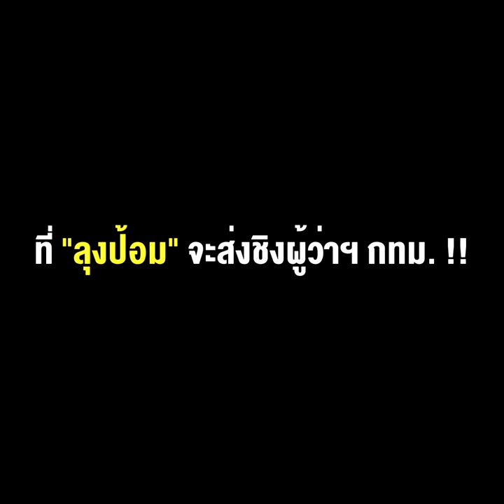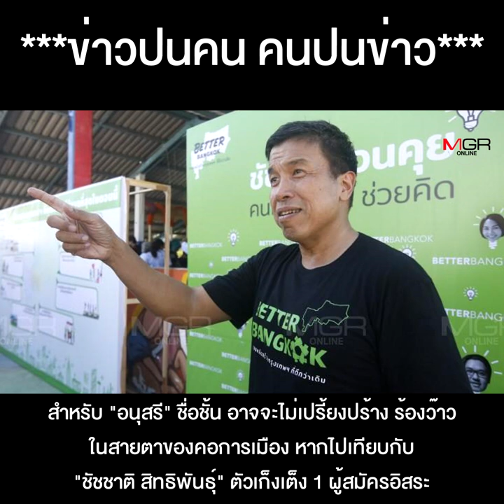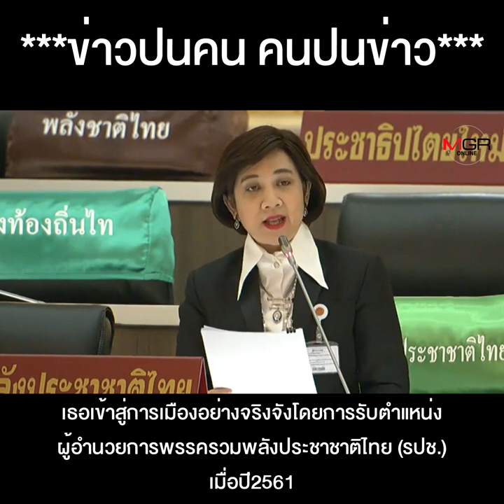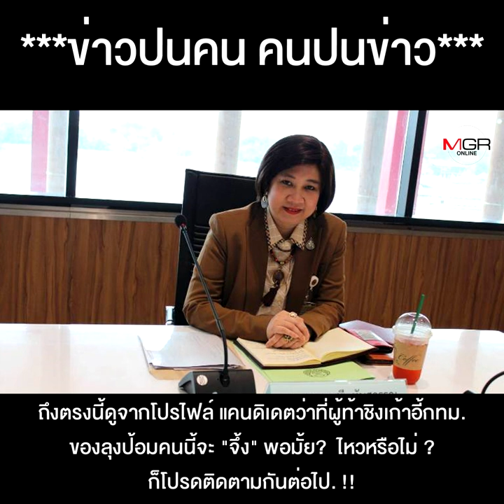จึ้งพอมั้ย ? "อนุสรี ทับสุวรรณ" แคนดิเดต"หญิง" ที่ "ลุงป้อม" จะส่งชิงผู้ว่าฯ กทม. !!